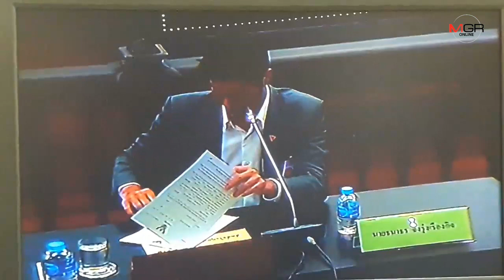"ธนาธร" เบิกความปมถือหุ้นสื่อวี-ลัค มีเดีย จำไม่ได้ นัดโอนหุ้นก่อน-หลังหาเสียง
2019/10/18 "ธนาธร" เบิกความปมถือหุ้นสื่อวี-ลัค มีเดีย จำไม่ได้ นัดโอนหุ้นก่อน-หลังหาเสียง บอกตั้งใจทำการเมืองไม่เหมือน "ทักษิณ"

“ธนาธร” เบิกความคดีหุ้นสื่อวี-ลัค มีเดีย ยันโอนหุ้น 8 ม.ค.62 ชี้แค่วันธรรมดาไม่ใช่วันพิเศษ จึงจำรายละเอียดต่างๆ ไม่ได้ ซ้ำอยู่ช่วงหาเสียง และบ้านไม่ได้เดือดร้อนเรื่องการเงิน ภรรยาจึงไม่รีบขึ้นเช็ค จวก กกต.สอบสวนไม่ถูกต้อง จ่อฟ้องหลัง คสช. หมดอำนาจ ยกตัวไม่เหมือน”ทักษิณ” ตั้งใจทำงานการเมืองไม่มีผลประโยชน์ทับซ้อน คุยหากรอดเตรียมทำบลายทรัสต์ทันที